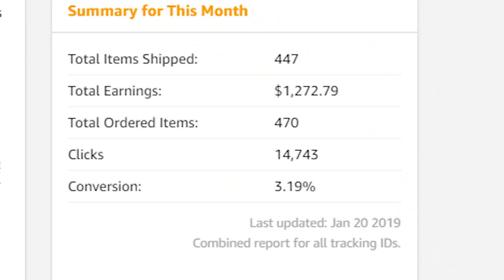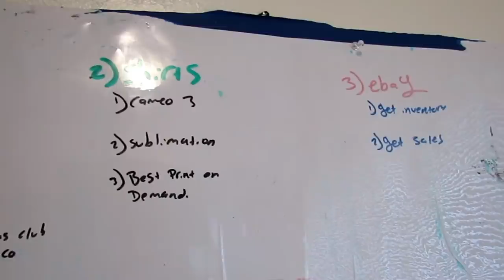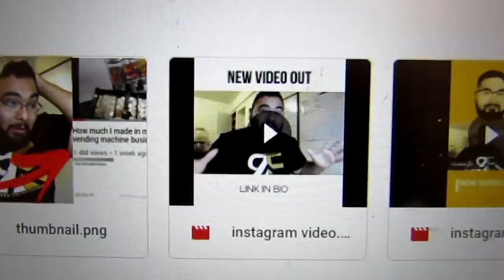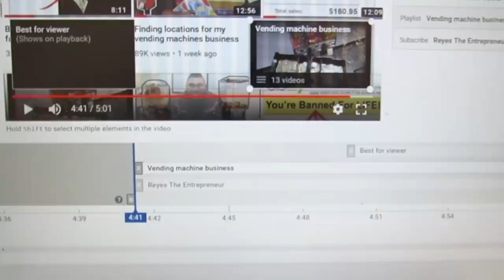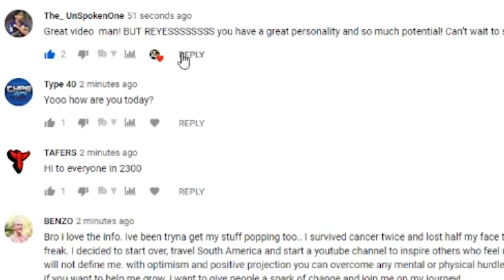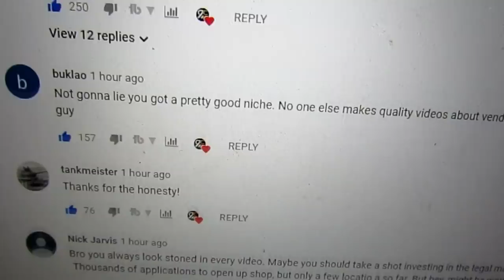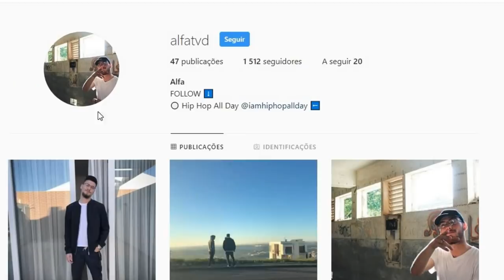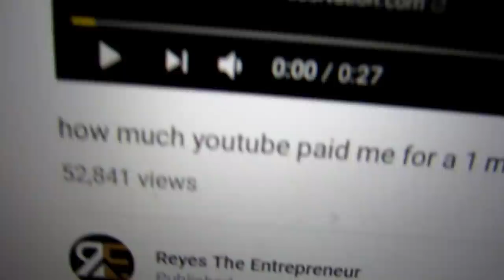A day in the life of Reyes The Entrepreneur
A day in the life of Reyes The Entrepreneur. It's pretty boring lol

187 E. Polk st #2

BUSINESS
GET CUSTOM HEAT TRANSFERS FROM MONKEY PRINTS.

US Cutter vinyl cutter

INKJET PRINTER xp330

Armour Etch

Oracal vinyl (for decals)

4 color press 1 station